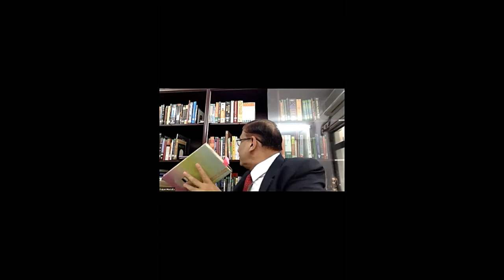Inaugural Ceremony of LL M One Year Programme